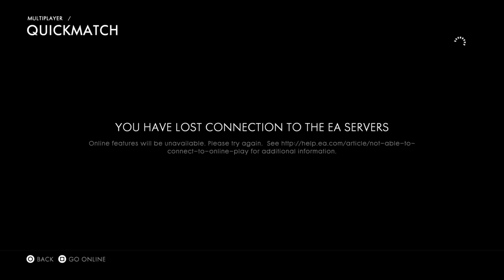Battlefeild1-FaceCam Live w/xXNatoXx!